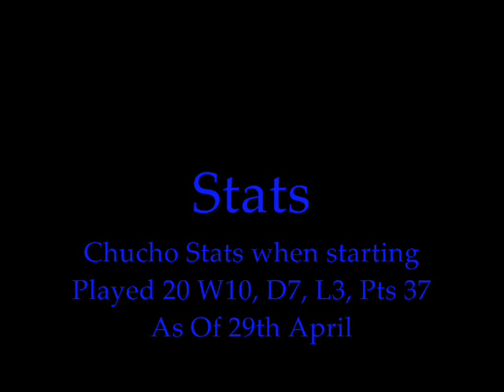Christian Benitez - Tribute 2009/2010 - R.I.P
Christian Benitez - Tribute 2009/2010

Made a video for christian benitez, As i feel he will be leaving Birmingham at the end of the season ! The stats speak for themselves Eck.

Rest In Peace Christian.

Forever in my heart and Birmingham City's,

Keep Right On and may you're Heart Beat Strong!